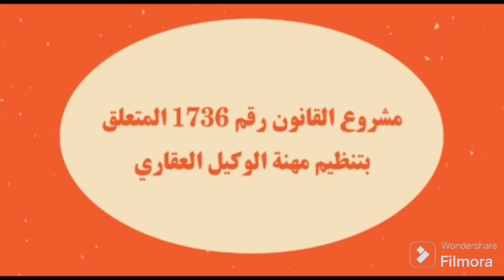الوكيل العقاري و بابلو اسكوبار الصحراء